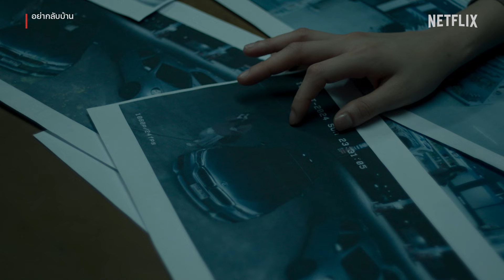See Saw Scene EP.5 'นุ่น - แพร์ - ต้น’ เล่าฉากที่คุณไม่รู้จาก อย่ากลับบ้าน | Netflix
‘ซีนห้องสอบสวน’ หนึ่งในซีนจุดเปลี่ยนเรื่องราวของซีรีส์ ที่ทำหน้าที่หลอกล่อคนดูให้คาดเดาเรื่องราวต่อจากนี้ และโชว์การปะทะอารมณ์ของสองนักแสดงนำ

See Saw Scene EP นี้ ‘นุ่น - วรนุช’ และ ‘แพร์ - พิชชาภา’ รวมถึงผู้กำกับ ‘ต้น - วุฒิดนัย’ จะมาบอกเล่าถึงความรู้สึกของตัวละคร, เบื้องหลังการถ่ายทำและจุดมุ่งหมายของฉากนี้

นี่แค่ส่วนหนึ่งของความลึกลับเท่านั้น ถ้าอยากรู้ว่าลูกของวารีหายไปไหน และทำไมต้องอย่ากลับบ้าน ตามมารับชมกันได้แล้วในซีรีส์อย่ากลับบ้าน วันนี้ที่ Netflix เท่านั้น

ข้อมูล Netflix:
Netflix คือผู้นำบริการความบันเทิงระดับโลกที่มีสมาชิกจ่ายเงินรับชม 283 ล้านคนในจำนวนกว่า 190 ประเทศ มีผู้ชมซีรีส์ ภาพยนตร์ และเล่นเกมหลากหลายแนวและในหลายภาษา สมาชิกสามารถเล่น หยุดรับชมชั่วคราว และกลับมารับชมต่อได้อย่างจุใจทุกที่ทุกเวลา และเปลี่ยนแพ็คเกจได้ทุกเมื่อตามต้องการ

ผู้หญิงคนหนึ่งพยายามคลี่คลายความลับที่มืดดำจากอดีต เมื่อจู่ๆ ลูกสาวก็หายตัวไปอย่างเป็นปริศนา หลังจากทั้งคู่ย้ายมาอยู่ในบ้านหลังเก่าของครอบครัวที่มีบรรยากาศน่ากลัว